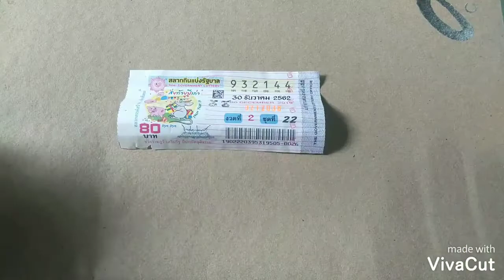พับปลาตะเพียนจากล็อตเตอรี่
ล็อตเตอรี่ 1 ใบ ตัดเป็น6ชิ้น สามารถพับปลาตะเพียนได้3ตัวค่ะ